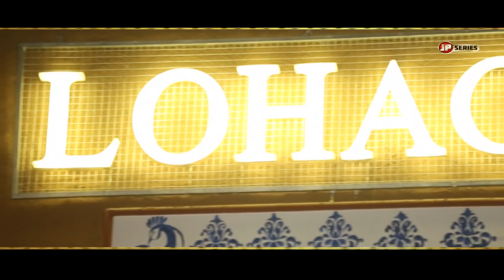HR. 26 Haryana Wale | 2019 New Hit Song /Singer D Namberdar | Mahesh Raghav / JP Series Presents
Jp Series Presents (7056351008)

New Hit Song | HR.26 Haryana Wale

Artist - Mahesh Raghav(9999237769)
Writer - Parveen Gulia
Singer - Deepak Namberdar
Make-up - Subash Dada
Dop - JP Jharoda
Edit By - Ashu Himanshu
Directed By - JP Jharoda
Spl.Thnx - Lohagarh Farm , Sunil Rao ,Hunny Rajput , Deepak Raghav , Vishal Rajput , Dinesh , Deepu Chauhan , Dinesh Shah & Vishal Rajput Halalpuriya

Operator Codes
1.